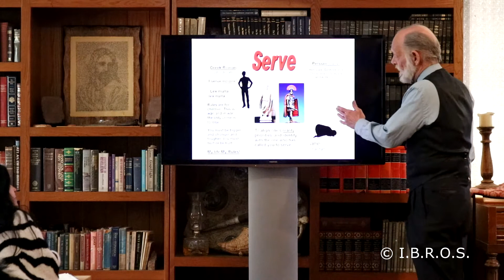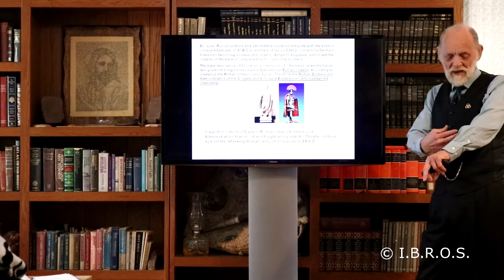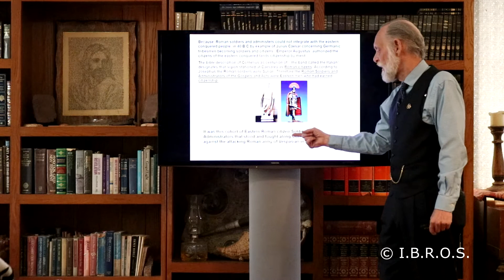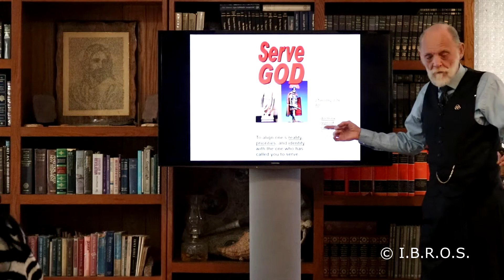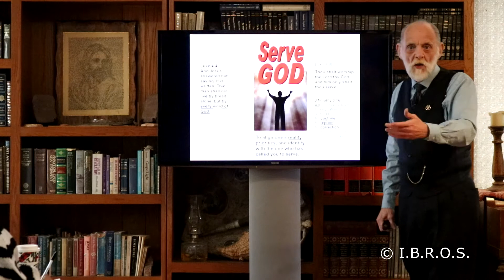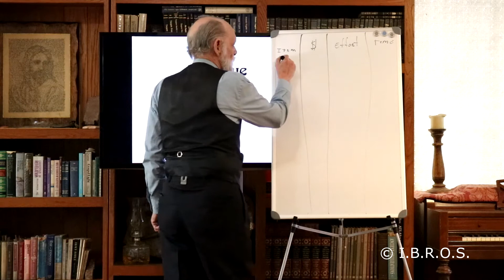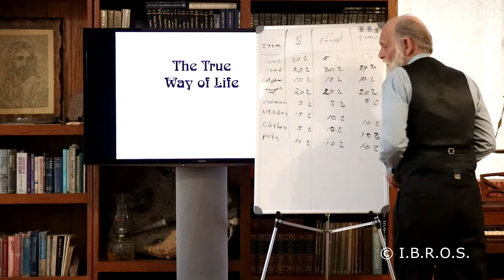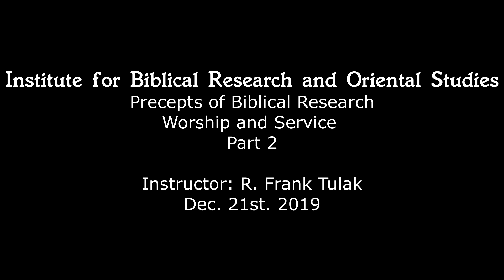Worship and Service Part 2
Serving that which is Real